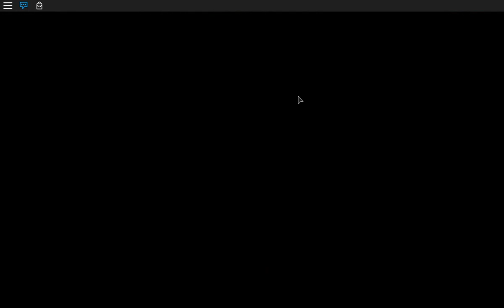roblox mirder mystery 2 gameplay tradeing and crafting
more roblox comeing soon